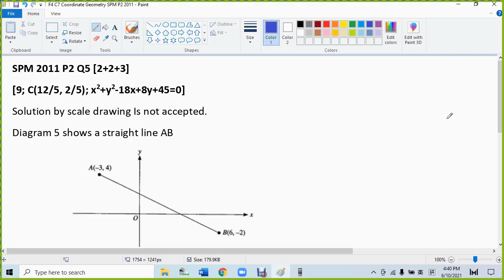F4 C7 Coordinate Geometry SPM P2 2011